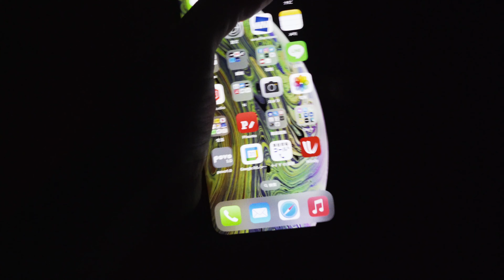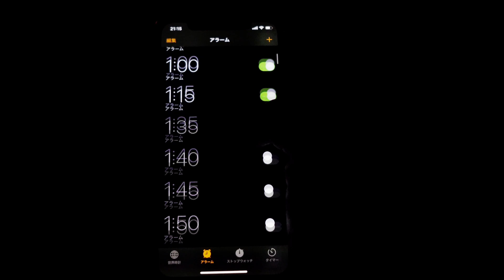釣りバカの朝が早すぎる。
今回は釣り大好きな僕の１日ルーティンです。

Music
DOVA